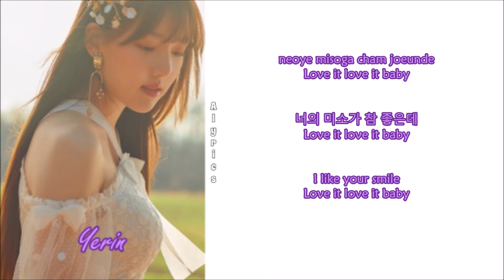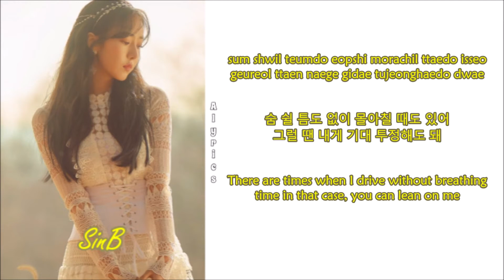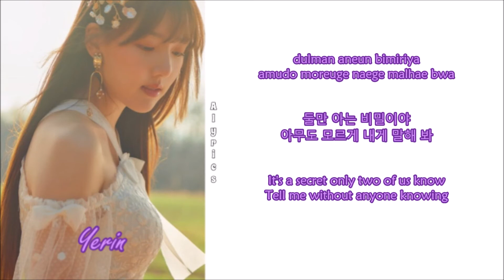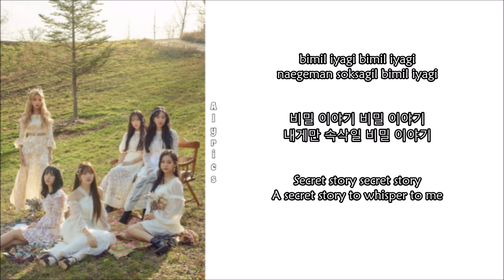GFRIEND (여자친구) - Our Secret (Rom-Han-Eng Lyrics) Color & Picture Coded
Credits to
Korean: music.naver
Rom: CCL